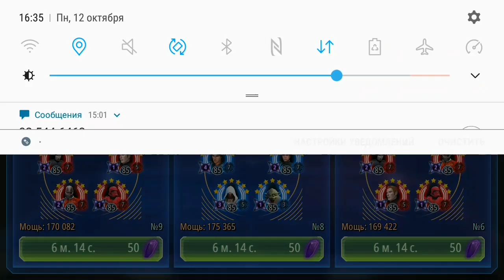Darth Revan+Trawn vs SLKR+Malak (171% tenacity)